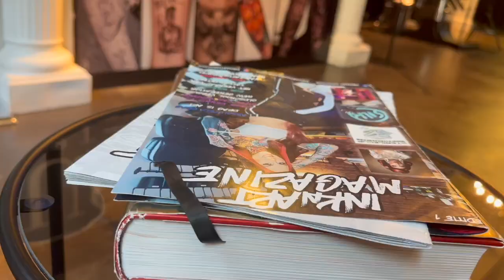VLOG Tattoo Aaron (Cirusso Art Antwerpen)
Heej mijn lieve volgertjes. Vandaag neem ik jullie mee naar de TattooShop van de Vriend van Pommeline (temptation island)
Aaron die moet zijn Sleeve nog opvullen en hij wilde nog graag op zijn hand een mooie kroon. Ikzelf ben nu niet voor een tattoo gegaan omdat ik deze maand al wat pijn moet doorstaan :D
Ik neem jullie mee beetje achter de schermen en laat zien hoe deze Zaak eruit ziet.

Cirusso Art ben ik enorm van geschrokken hoe snel deze werken en hoe nauwkeurig. Ik ben helemaal fan en ga zeker terug.

cirusso heeft meerder zaken : Antwerpen , Aalst , Kortijk , Hasselt , Oudernaarde , geraardsbergen , Merchtem en zottegem.

Ze werken met stuk voor stuk de bekendste Tattoo artiesten. Dus wil jij een tattoo :D Allen daarheen. raadpleeg zeker de website